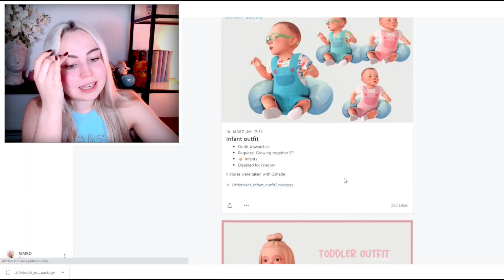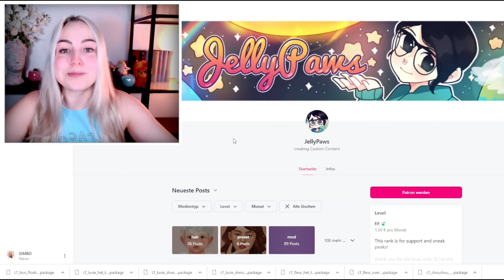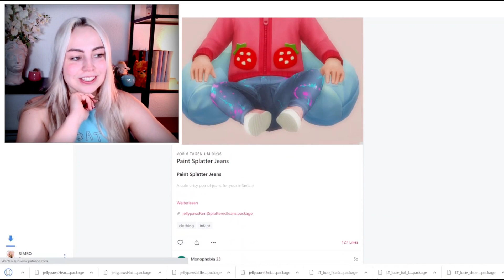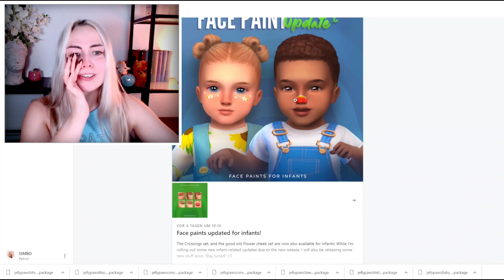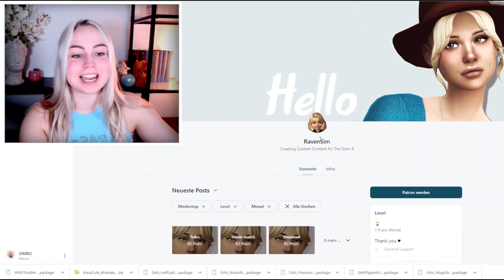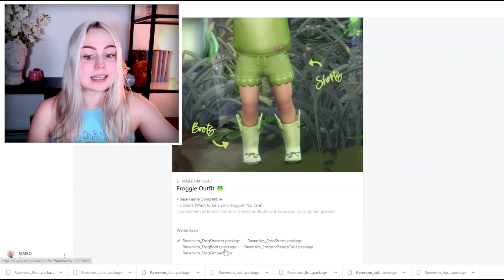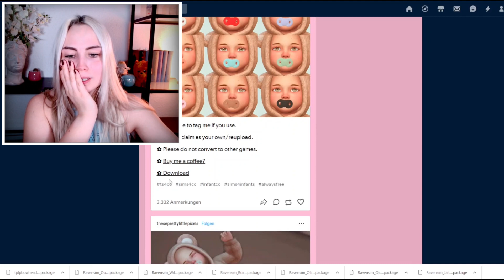*Custom Content* für SÄUGLINGE!🍼😍 + CC Liste | CC Shopping | Sims 4 | SIMBO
Die neue Altersstufe existiert nun schon seit fast 2 Wochen und ich dachte - da gab es doch BESTIMMT schon ein paar kreative Köpfe, die Maxis Match Custom Content für die Säuglinge erstellt haben!😍🍼

Kapitel:
00:00-00:11 Intro
00:12-06:36 CC-Shopping
06:37-12:12 Create a Sim
12:13-12:27 Outro

💚 Meine Galerie ID: SimboYT